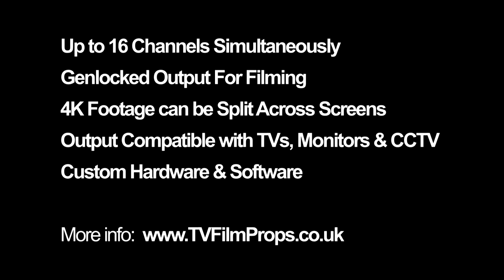Syncronised CRT Playback with Genlocked Video Monitors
This video shows 8 CRT video screens connected to our genlocked playout server. Up to 16 Channels can be played out simultaneously and genlocked together for filming. 4K footage can be split across screens to maintain an overall UHD image across multiple SD screens! Outputs are compatible with old school CRT televisions, video monitors & CCTV monitors using our custom hardware & software.